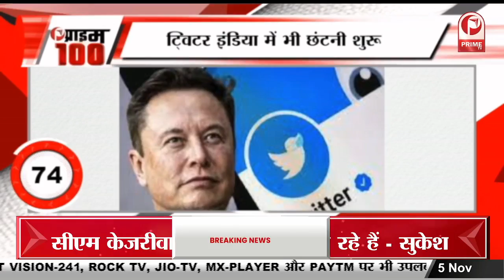होने वाले दूल्हे की पहली शादी में जमकर नाची थीं हंसिका मोटवानी || Prime Tv